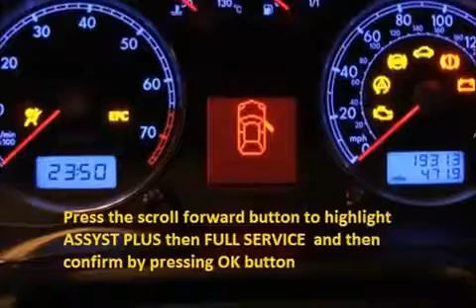BMW 728 745 E23 1982 07 1986 09 How to reset service light indicator